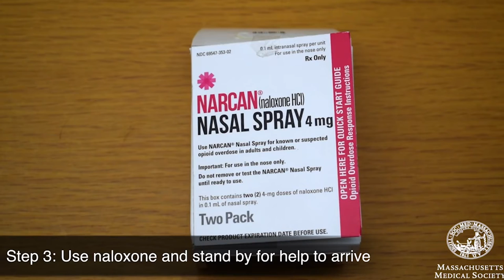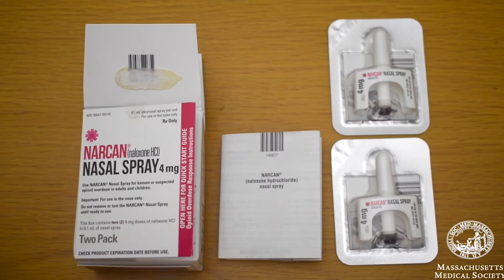Hopkinton Coffee Break: June 29, 2018